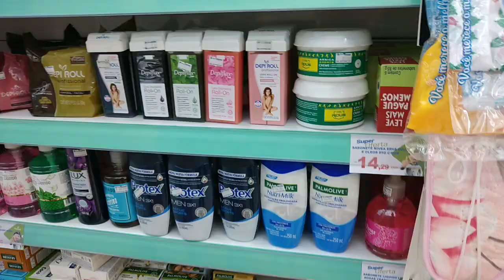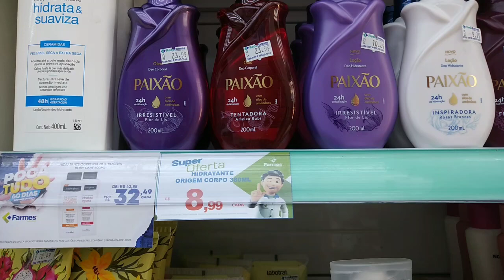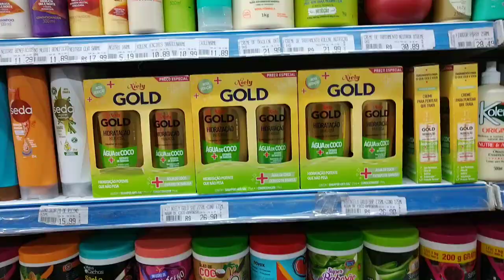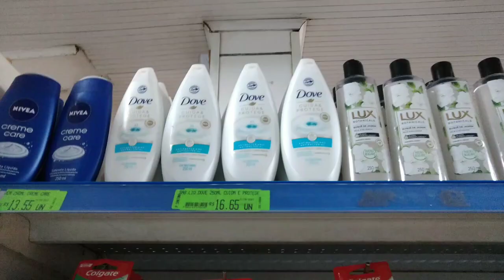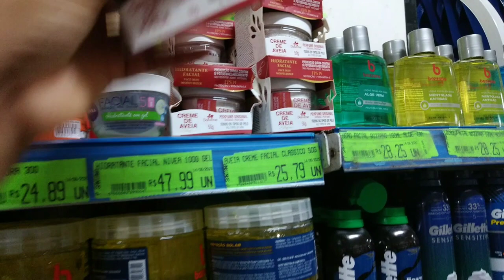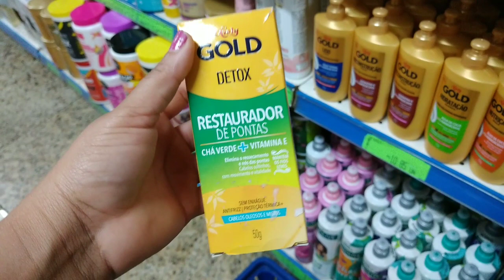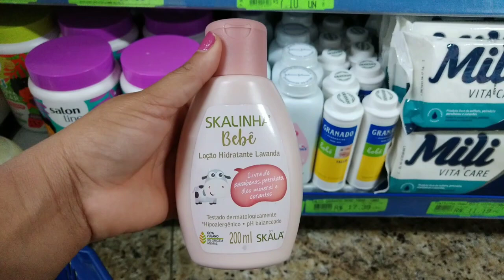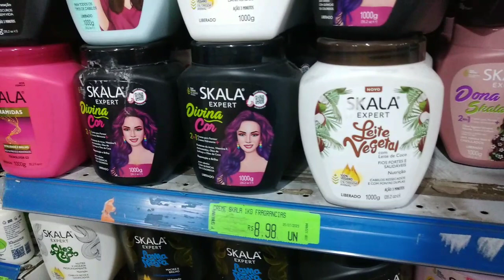COMPRINHAS DE AUTOCUIDADO cabelo banho novidades de farmácia ❤️ VÍDEO COMPLETO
Vídeo de compras de autocuidado para o cabelo e banho,fiz tuor em três lugares diferentes com muitos produtos e preço para vocês.
Veja todos os vídeos citados nas Play listes

Esse é o canal do meu marido membro do canal
Ele é no momento o meu apoio principal para manter o canal , ele paga a maioria desses produtos.